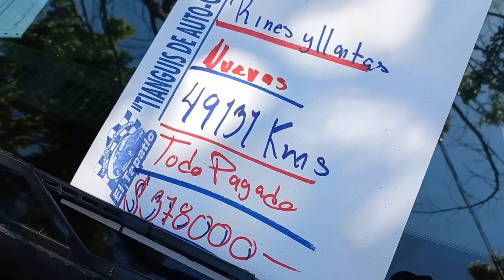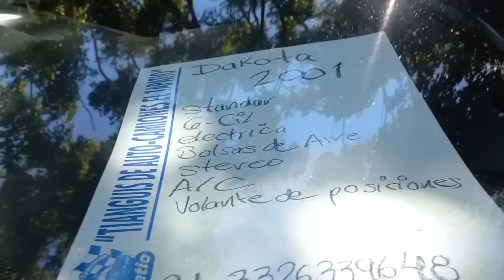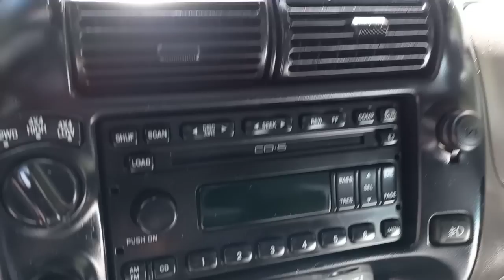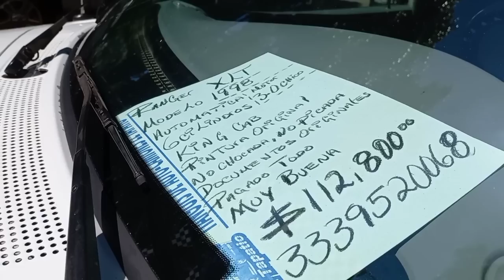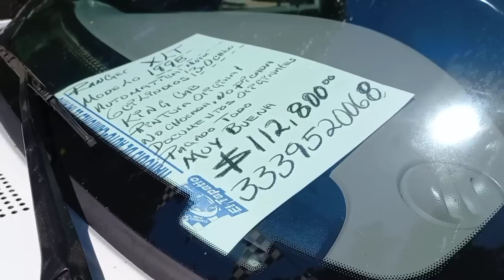Nissan frontier np300 2017 tianguis guadalajara autos usados camionetas pick up